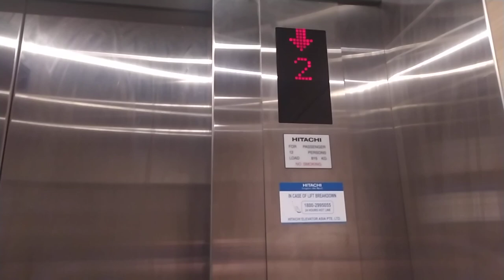2010s Hitachi lift at Queensway Shopping Centre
with floor passing chime
forgot which lift number this is

History: originally 1976 Hitachi, modded by same manufacturer